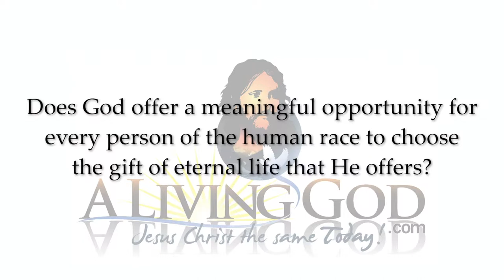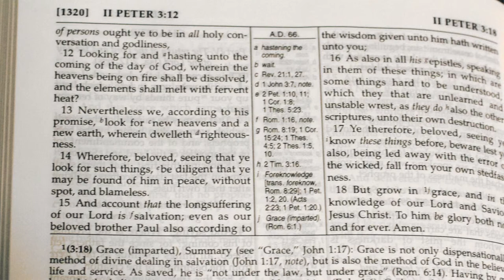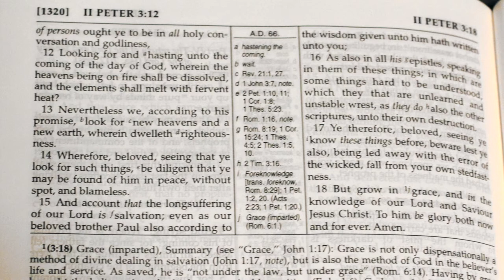Election - ALivingGod.com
ROMANS 8
27 And he that searcheth the hearts knoweth what is the mind of the Spirit, because he maketh intercession for the saints according to the will of God.

28 And we know that all things work together for good to them that love God, to them who are the called according to his purpose.

29 For whom he did foreknow, he also did predestinate to be conformed to the image of his Son, that he might be the firstborn among many brethren.

30 Moreover whom he did predestinate, them he also called: and whom he called, them he also justified: and whom he justified, them he also glorified.

Arguably, one of the grandest aspects and certainly one of the most controversial of all subjects in the Bible is a full and accurate accounting of truth concerning Divine Election.

Although there are many references to Divine Election scattered from Genesis to Revelation, to put forth the subject accurately and wholly requires the direct teaching of the Divine God himself, because true Election is a part of God Himself.